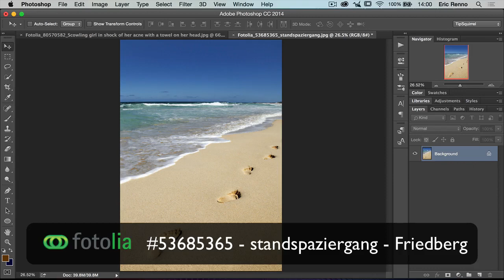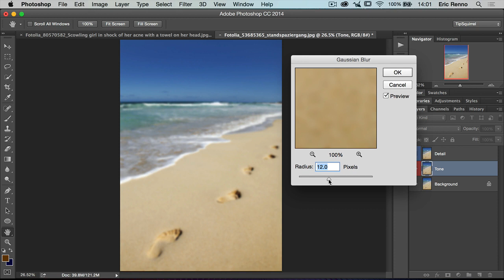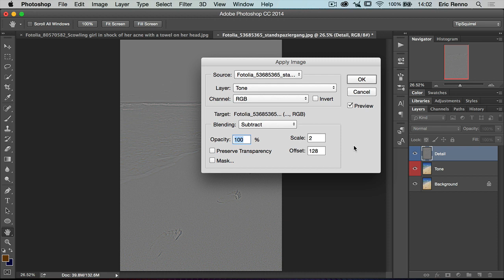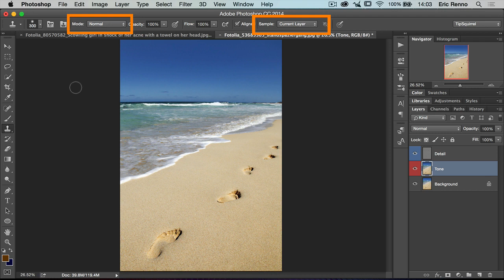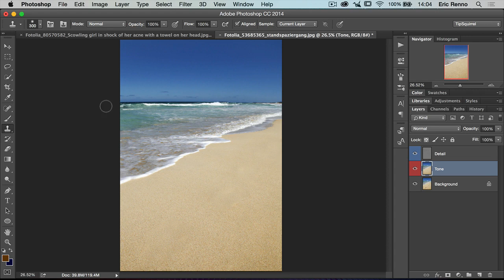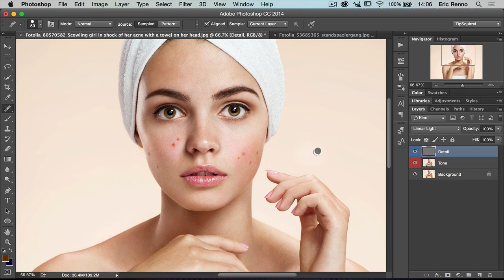Retouching Using Frequency Separation in Photoshop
This technique makes it a breeze to retouch the tones and details of an image separately. Great for all kinds of images!